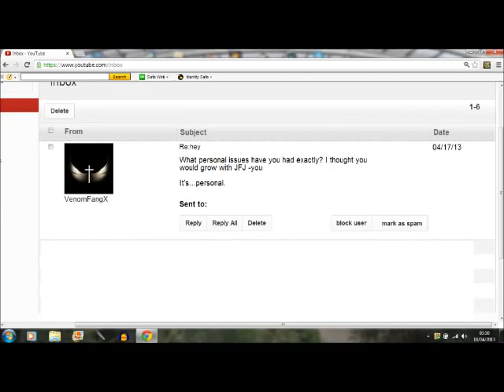VenomFangx has been...? Part 2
If you didn't believe me here is the proof from the boy himself